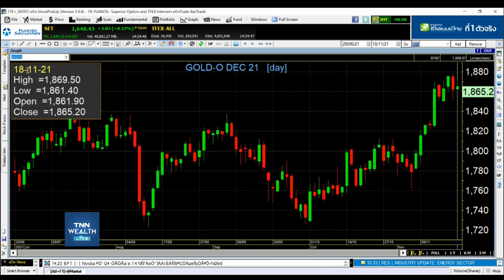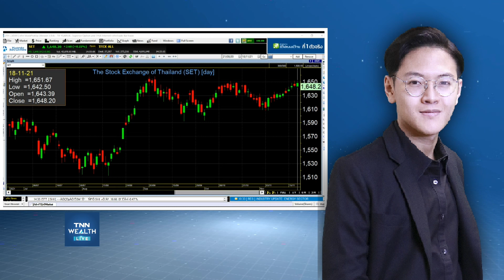วิเคราะห์หุ้นรายตัว I TNN WEALTH 18-11-64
๏ วิเคราะห์หุ้นรายตัว กับ คุณณรงค์เดช จันทรไพศาล
นักวิเคราะห์การลงทุนปัจจัยพื้นฐานด้านตลาด บล.ไอร่า จำกัด (มหาชน)
ติดตาม TNN WEALTH Live ภาคบ่าย ได้ทุกวัน จันทร์-ศุกร์ เวลา 14.00 น.  ทาง Facebook: TNN Wealth